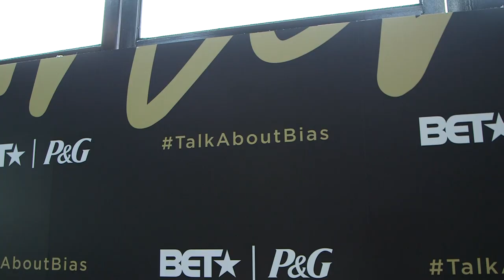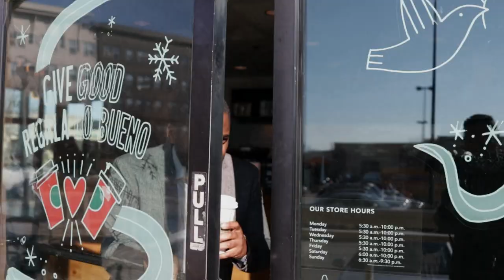Hill Harper, Jeff Johnson & Marc Lamont Hill On How To Reshape Bias Against Black Men In America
BET & P&G hosted a Father's Day brunch to bring together fathers and sons to discuss biases Black men face in America and how to reshape them.